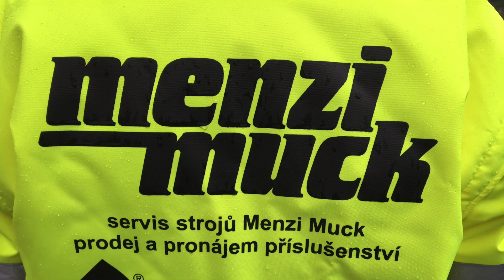Demolice mostu / Bridge Demolition - Menzi Muck M545x / STAVOPLAST KL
➡STAVOPLAST KL spol. s r.o. - výhradní prodejce strojů Menzi Muck v České republice.
My stroje NEJEN prodáváme, ale také SAMI POUŽÍVÁME v naší stavební divizi! - od toho se odvíjí náš prvotřídní servis s mnohaletými zkušenostmi!
PRODEJ, SERVIS, PRONÁJEM strojů Menzi Muck a příslušenství bagrů.